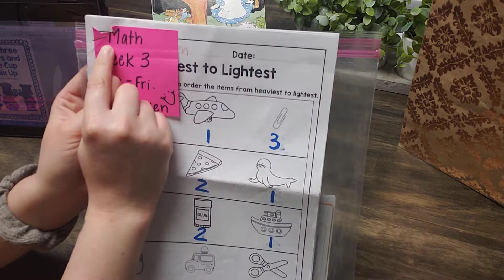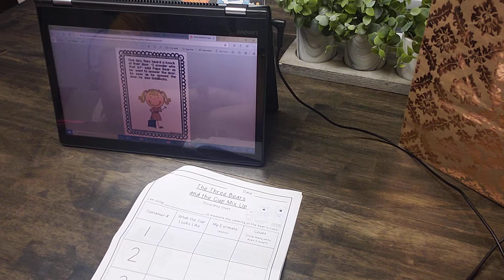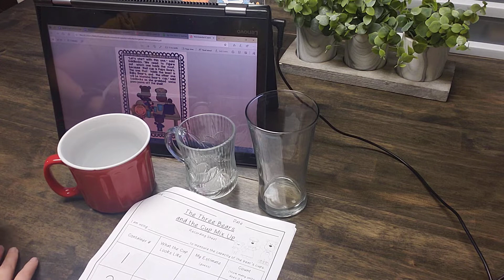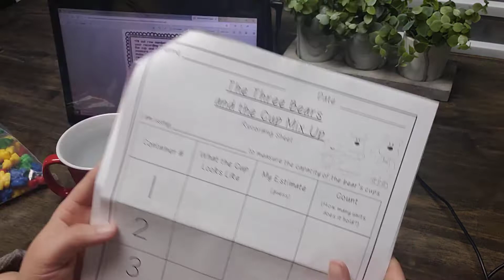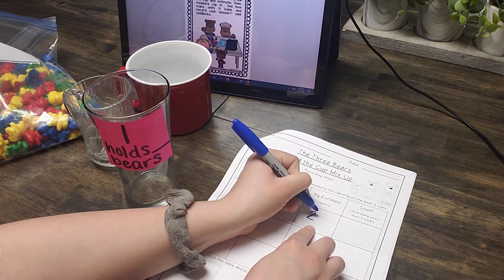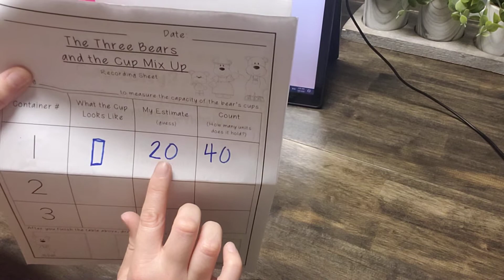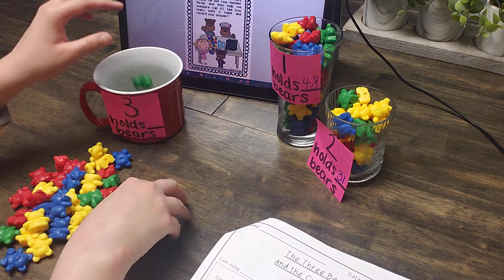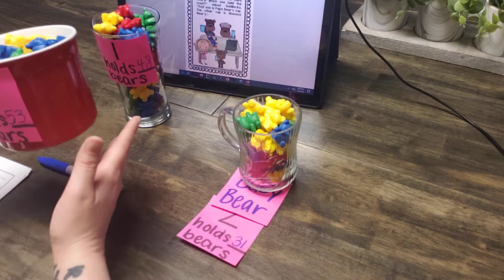April 6, 2020 Daily Math Lesson: Capacity Introduction "The Three Bears and The Cup Mix Up"